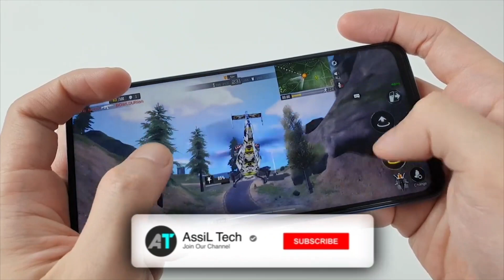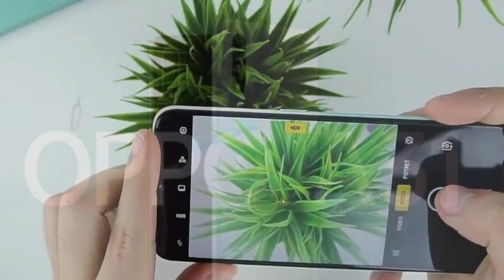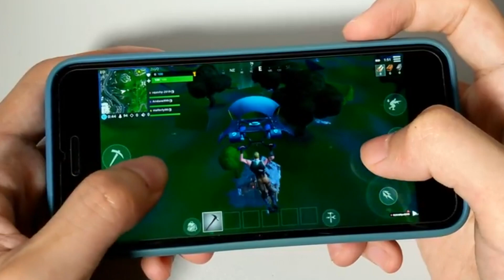لا تشتري هاتف oppo A31 قبل مشاهدة هذا الفيديو !!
مراجعة هاتف Oppo A31 مع السعر  وهل يستحق الشراء  في الجزائر
♥ تابعني على مواقع التواصل الاجتماعي التالية ♥
مراجعة OPPO A31 اوبو اى 31 - Oppo A31 | شاشة كبيرة مواصفات جيدة وسعر منافس
نظرة على هاتف OPPO A31 مع السعر في سوق الجزائر . رسميآ سعر و مواصفات هاتف OPPO A31 (شركة) الجديد في الجزائر l 2020 مع 12 شهر ضمان
هواتف اقل من 30000 دج سعر oppo a31 في الجزائر
سعر oppo a31 في الجزائر  .
المراجعة الكاملة لهاتف oppo a31 في الجزائر و هل يستحق الشراء
سعر oppo a31 في مصر  .
 سعر oppo a31 في تونس .
 سعر oppo a31 في المغرب .
 سعر oppo a31 في فلسطين .
 سعر oppo a31 في الاردن .
 سعر oppo a31في السعودية .
 سعر oppo a31 في  العراق .
سعر و مواصفات هاتف اوبو Oppo A31 في الجزائر 2020🇩🇿